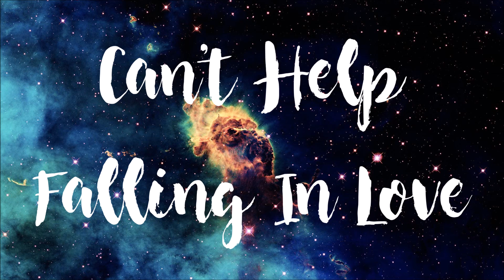Can't Help Falling In Love (Elvis Cover) - Megan Milford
Crappy Recording, but I'm just playing around with my equipment.

Guitar - Alvarez
Vocals - Me
Microphone - Yeti Blue
Software - Audacity